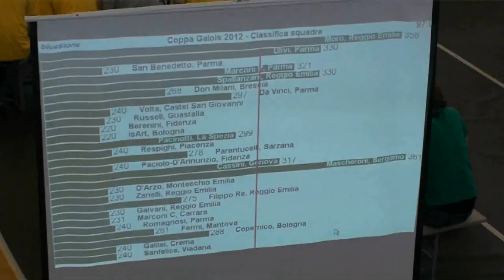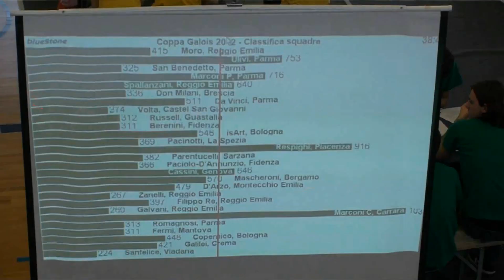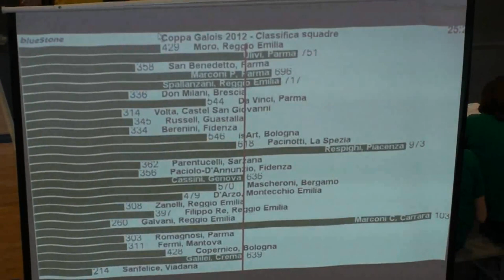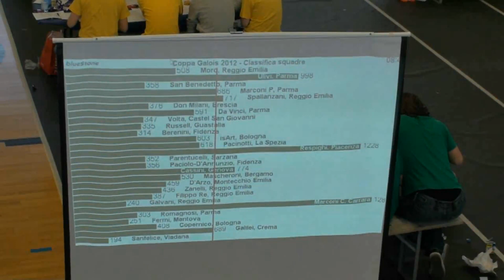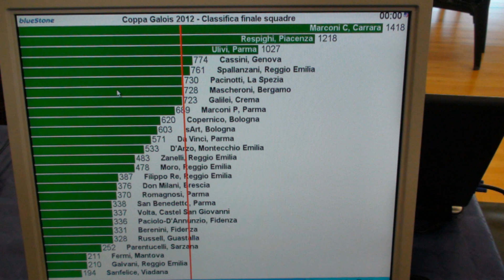Pacinotti La Spezia.avi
Coppa Galois 2012 . e vai in finale